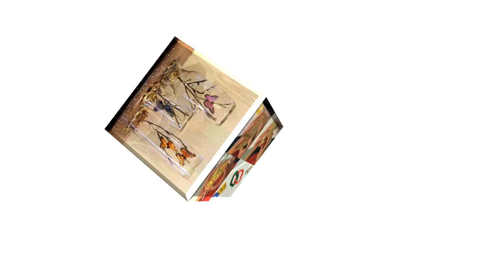Como Hacer una Puntera en forma de Corazon- Hogar Tv por Juan Gonzalo Angel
Parte del calzado, el calcetín o la media, que cubre la punta del pie.
"antes de entrar, se pone derecho el nudo de la corbata, se estira los puños de la camisa y mira de refilón la puntera brillante de sus zapatos; si pateas el balón con la puntera, tomará mayor velocidad pero perderás precisión